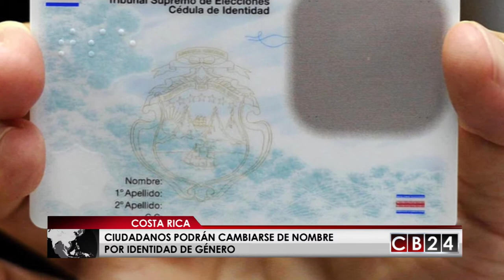Cambiarse el nombre será fácil en Costa Rica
El Tribunal Supremo de Elecciones organismo que tiene a su cargo el Registro Civil en Costa Rica, reveló detalles de la resolución que se basa en el informe técnico presentado por una comisión interna que realizó un análisis a las recomendaciones sobre identidad de género que se desprenden de la opinión consultiva de la Corte Interamericana de Derechos Humanos sobre los derechos de las personas de la diversidad.

Partiendo de ese criterio, el tribunal aprobó el cambio de nombre por identidad de género, y también dispuso una serie de regulaciones.
Además se elimina el inciso, conocido cómo, que se utilizaba antes, así ahora quien lo solicite ante el tribunal podrá cambiar su nombre por el del género con el que se identifique.

Adicionalmente el tribunal aprobó que se elimine el dato personal de sexo en todas las cédulas de identidad, para evitar la estigmatización. Es decir que ahora en la cédula de costarricenses no aparecerá el renglón sexo, para no especificarlo.

Las autoridades del Registro Civil no se pronunciaron sobre el matrimonio igualitario, alegando que no le corresponde dictar lineamientos para las personas, habilitadas legalmente para casar. Aunque confirmó que seguirá recibiendo solicitudes de inscripción de matrimonios entre personas del mismo sexo, aunque su inscripción no se concluya hasta tanto siga vigente el artículo 14.6 del Código de Familia.